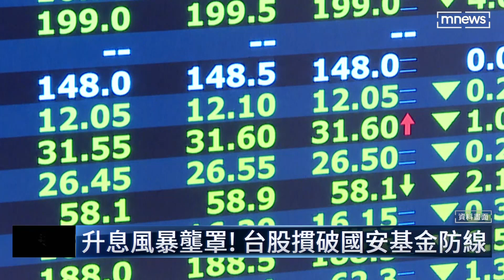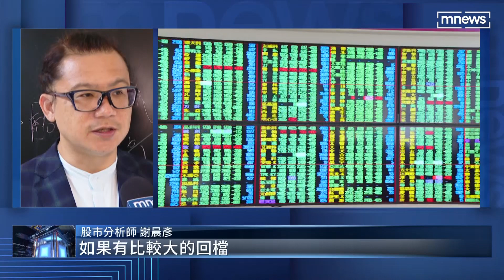升息風暴壟罩！ 台股摜破國安基金防線｜鏡新聞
美國宣布升息之後，不只美股四大指數收黑，台股也是連三天慘綠！週五收在1萬4118點，創7月12號 國安基金宣布進場以來新低點。隨著熱錢不斷湧出，台幣也繼續貶值，美元兌新台幣週五貶值4.9分，衝破31.6元。